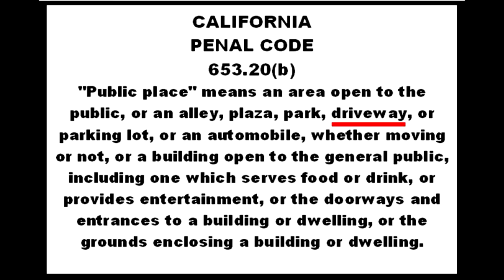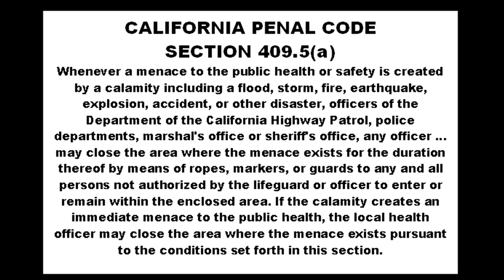20150109 Belly Up Solana Beach CA2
Solana Beach, CA. Employees of Elite Security Services, employed at the Belly Up Tavern, intimidate media and by using strobe-flashlights harassed camera operators, in an attempt to incite violence, then failing they called San Diego County Sheriff's who upheld the constitutional rights of the people covering an event involving singer Tony Bennett, Lady Gaga, The Foo Fighters band: Dave Grohl, Nate Mendel, Pat Smear, Taylor Hawkins and Chris Shiflett,

SandCrabNews,California,breaking,news,san,diego,county,Solana,beach,1st,Amendment, elite, security,foo, fighters.